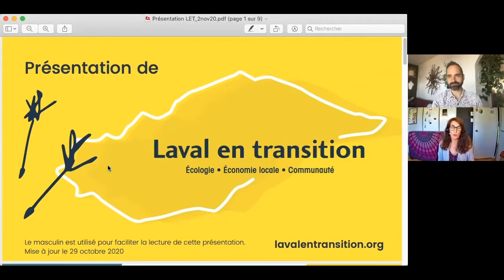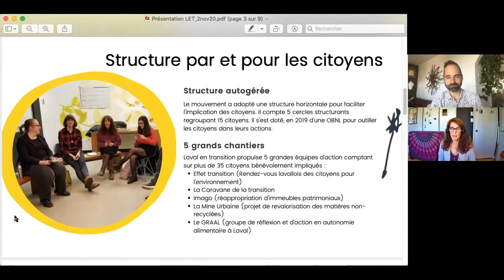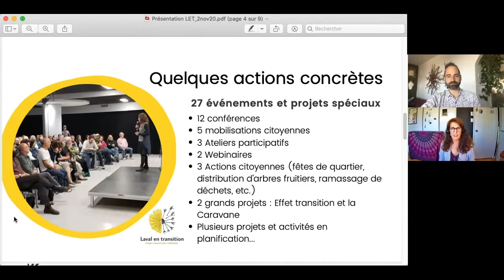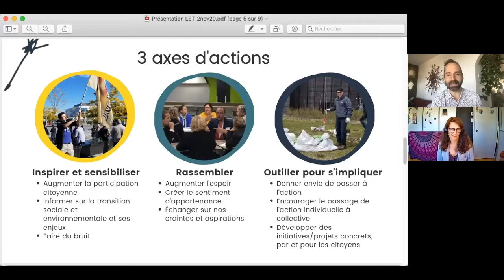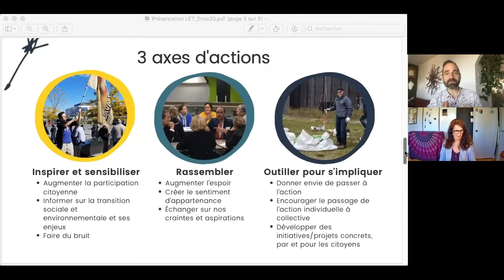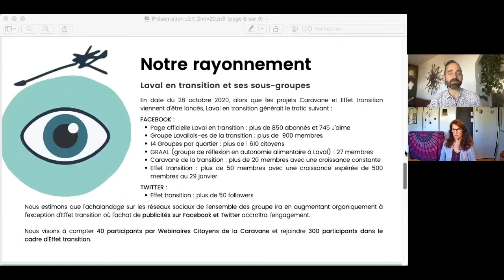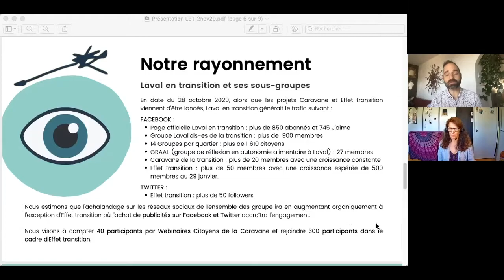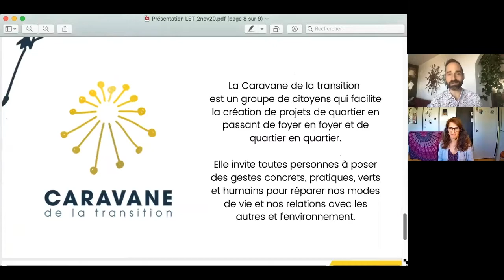SICAAF2020 - Conférence de Alexandre Warnet & Genevieve Dagneau (Laval en Transition)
SICAAF2020 - Conférence de Alexandre Warnet & Genevieve Dagneau
Enraciner la transition socioécologique dans la communauté